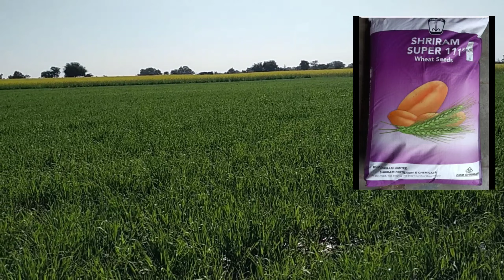गेंहू की बम्पर पैदावार देने वाली वेरायटी gehu ki verayti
गेहू के लिए खेत को किस तरह से तेयार करे

गेहू मे कोनसे खाद उर्वरक डाले प्रति एकड़ कितना गेहू का बीज डाले

गेहू में कितनी सिचाई करे

गेहू की बिजाई किस सीडड्रिल से करे गेहू की सबसे बेस्ट वेरायटी कोनसी है